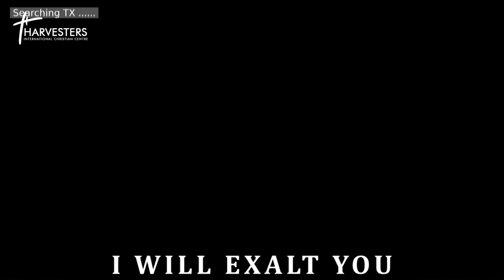INTENSE WORSHIP FOR YOUR PRAYER TIME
Nothing ever goes wrong when you worship God the way he wants to be worshipped. Are you trusting God for a breakthrough, miracle, healing or testimony? Start worshipping!